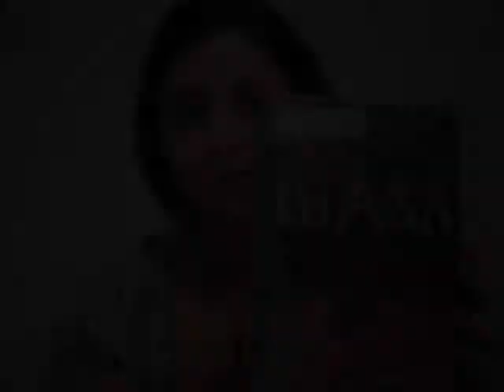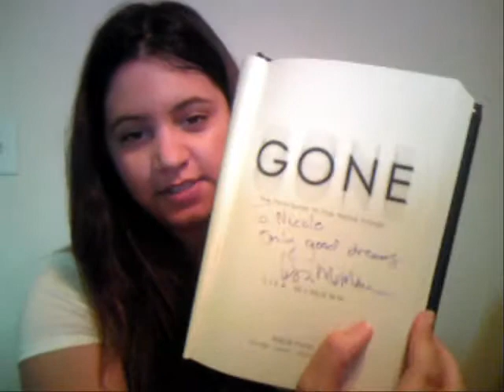Review on GONE by Lisa Mcmann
Gone By: Lisa Mcmann